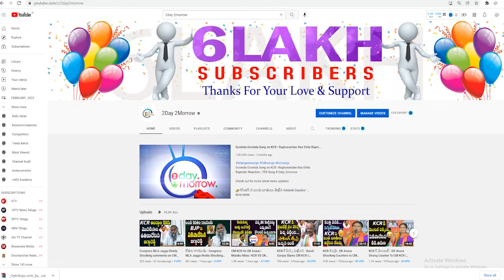నా ఇంటి చుట్టూ 30మంది ఇంటెలిజెన్స్‌ వాళ్ళు ఎందుకు : Etela rajender on CM KCR # 2day 2morrow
v=n_WdUqw0Dj4